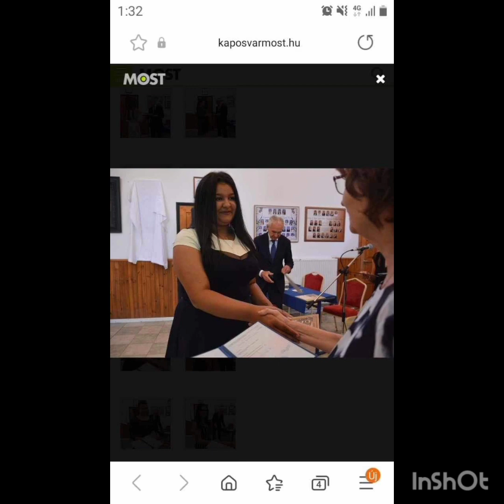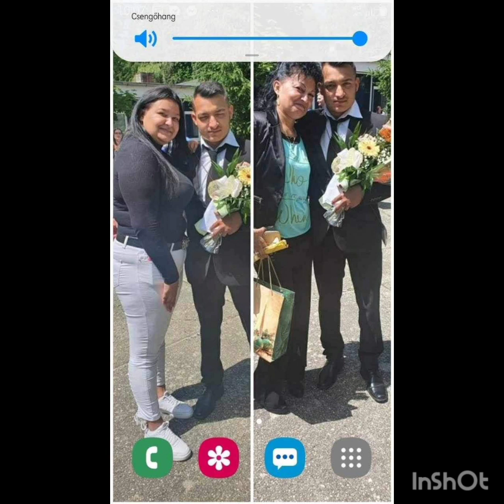Sanci Káté 2023 - Tündinek születésnapjára